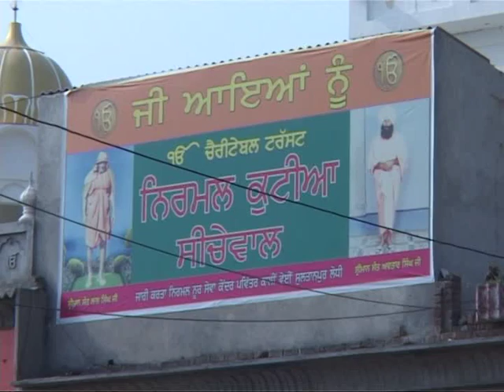Uma Bharti at Seechewal 1 || akal history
BJP leade Uma Bharti ndian politician and cabinet minister for water resources, river development and Ganga rejuvenation in the Union Government of India visit at  historical city sultanpur lodhi & ' Uma Bharti'   saw the historic river and get information about 'Seechewal model'
kbsk news today
water india
krishi bikash shilpa kendra latest news
environmentalist in india
interlinking of rivers
uma bharti news
clean india model
punjab rivers name
balbir image
clean river in india
sheer grit
oldest river in india
india's longest river
cleaning the river
balbeer singh
rivers in punjab india
kali cleaner
ganga cleaning project modi
how long is india
life after die
baba santa singh
ganga cleaning status
ganga cleaning project by modi
india clean
long punjabi
www the bank of punjab
river ganga cleaning project status
sheri punjab
stand up
india all river
indian sin
rivers flowing through punjab
seechewal college
without any help
nirmal gram puraskar wiki
rivers of punjab india
hero 160
sin india
eco punjab
the clean ganga project
cleaning a river
long singh
dumping waste into river
kali model
balbir's order online
punjab area in km
km long
what nationality is singh
logic man
india long river
avtar radio 90.4
guru nanak river
water hyacinth dying

Welcome our channel  akal history